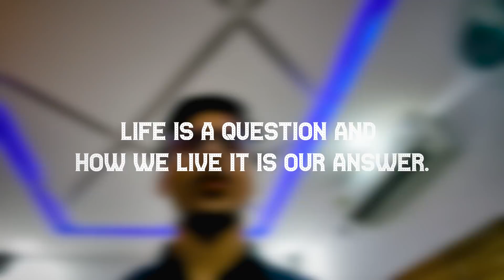Is Shaadi Ke Piche Ka Struggle Hum Hi Jante he